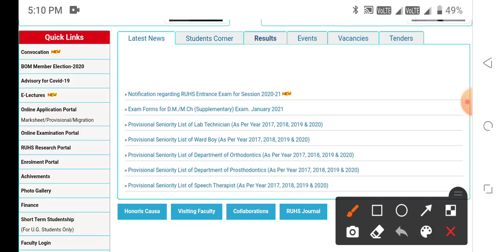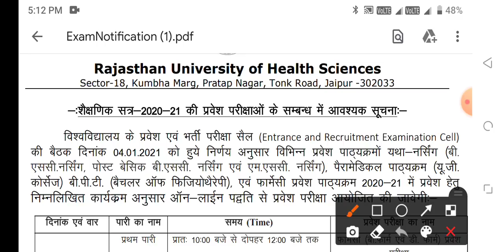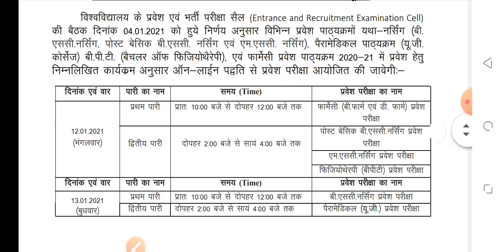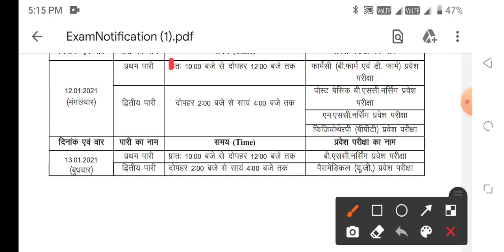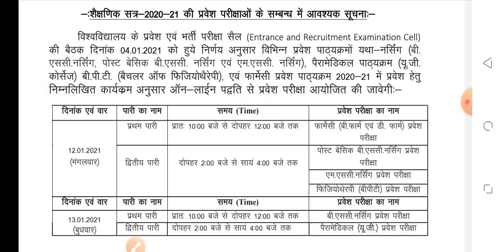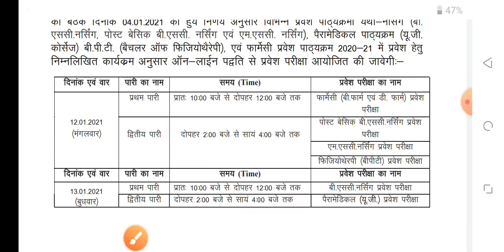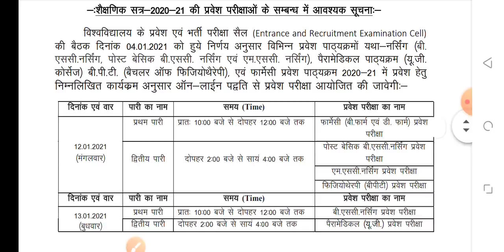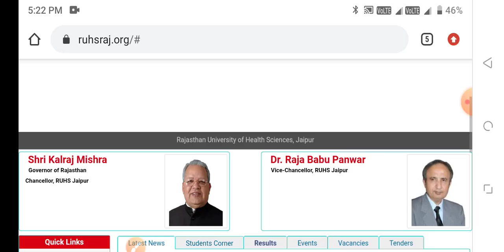Ruhs exam date Announced 2021 ruhs big happy news 🔥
Ruhs online exam process

Ruhs exam date aagyi
ruhs exam date Announced
ruhs Nursing entrance exam date Announced
ruhs pharmacy entrance exam date Announced
ruhs peramedical entrance exam date Announced